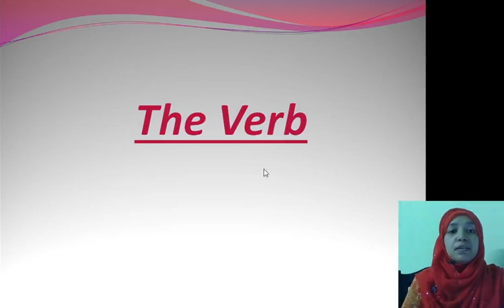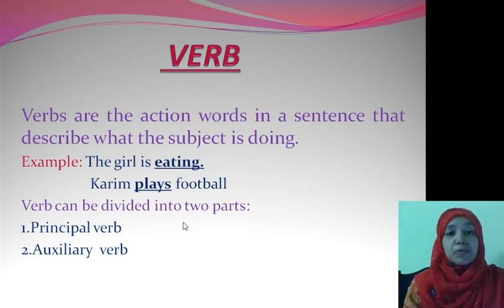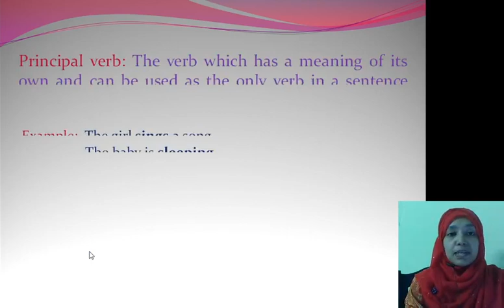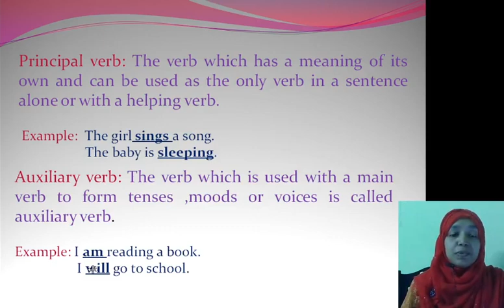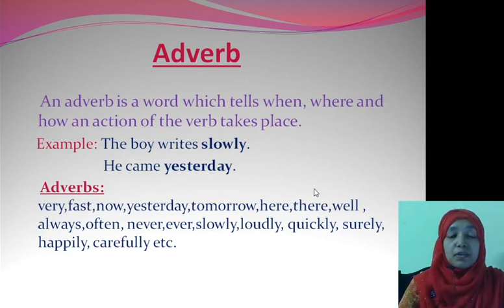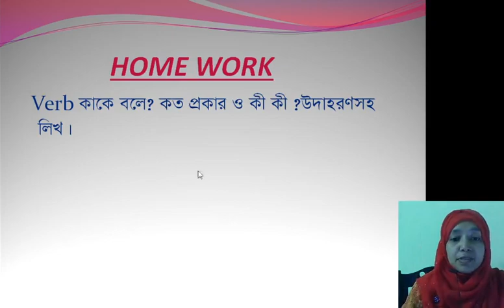18 October 2020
Video from Jayana Roy